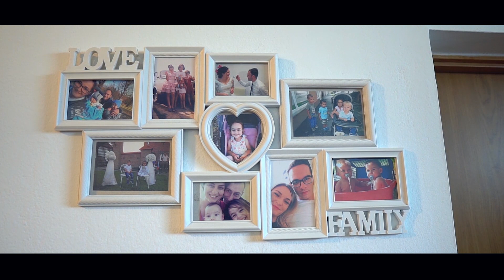Mihaela & Josip Ivankovo